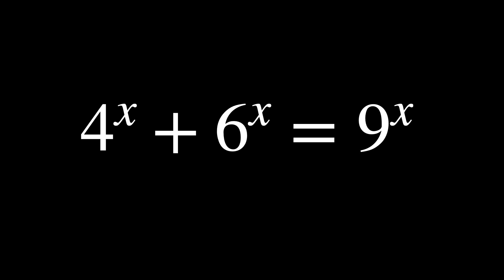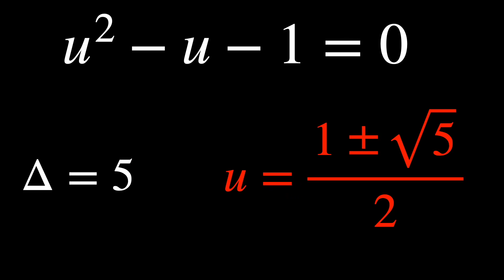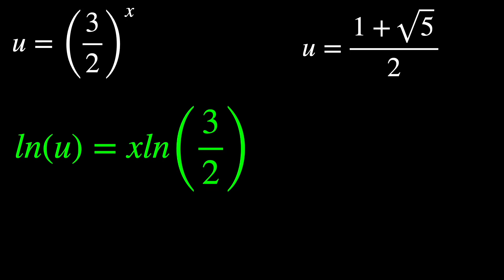Cette équation est vraiment ... simple à résoudre